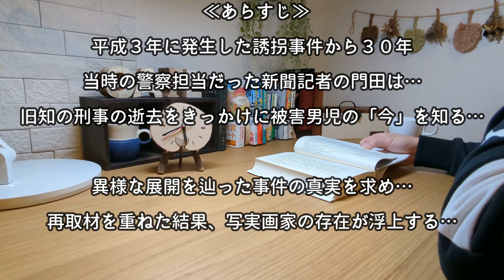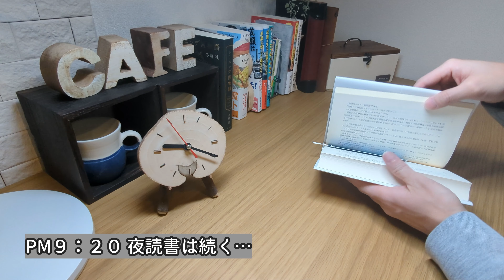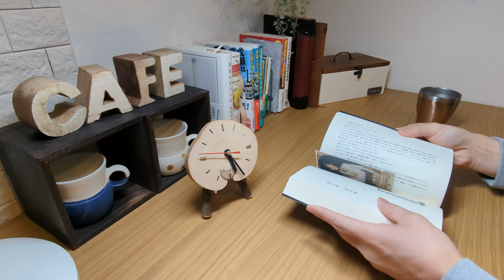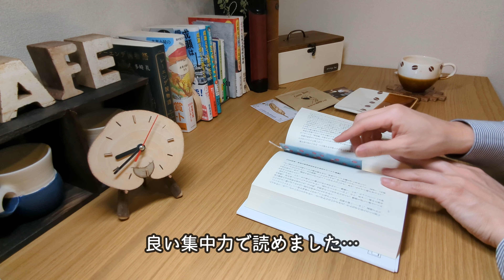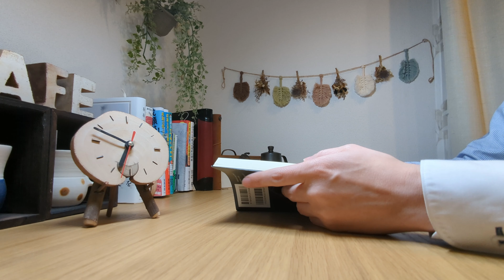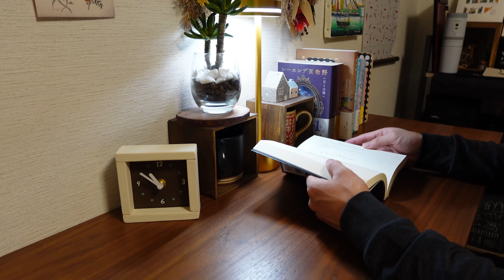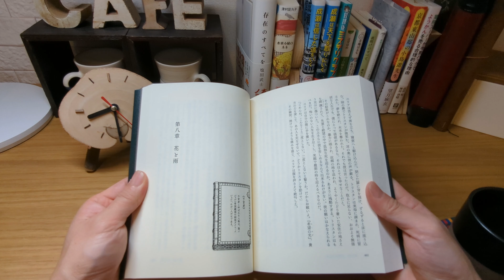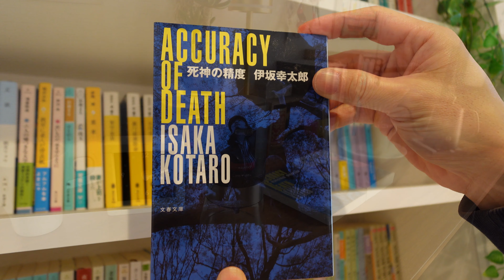【本好きvlog#21】苦手な人にも読んで欲しいファンタジー小説/レーエンデ国物語/多崎礼/本屋大賞ノミネート作品/本と珈琲のある暮らし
ファンタジーだからこそ味わえる感情…こういうファンタジー小説は大好きです…

『本と珈琲のある暮らし』をテーマに読書vlogを配信しているやわつむりです。
《動画配信日》
　毎週日曜日１９時００分に配信…
毎週１本の配信を基本としていますが…時は週に２本を配信することがあります。

《動画のコンセプト》
　動画は本好きの私が日々読書をしているVlogとなります。
　珈琲のそばに本、読書を主体に彩りある暮らしを送り、ていねいな毎日を楽しみたい…
　本と愉しく向き合っている姿をYouTubeにて令和4年2月よりお届けしています
〇皆様と共に読書を・・・
　「本の話を周りの人とする機会が減ってしまった…」そんな声がよく聴こえてきます。活字離れと言われて久しく…街の本屋さんだけでなく、大型書店も閉店してしまう悲しい現実があります。
　　　　　　　　　　　　「こんなに読書って素晴らしいのに…」
　読書を愉しむ輪を拡げていきたい…皆さんと一緒に読書を愉しみたいという想いから動画配信がスタートしました…
　その輪が徐々に拡がっています…まだまだ微力ですが…これからも読書を愉しみ…「本」が持つ魅力をお届けしたいと思います。

本好きの方は良ければグッとボタンを押して頂き…応援して頂けると嬉しいです。皆さんと本のお話が出来ることを愉しみにしています。